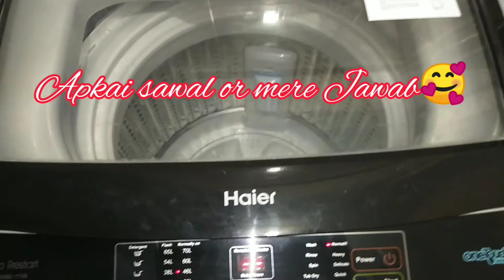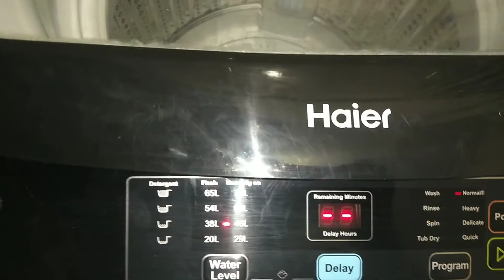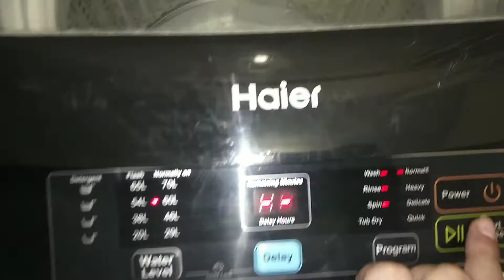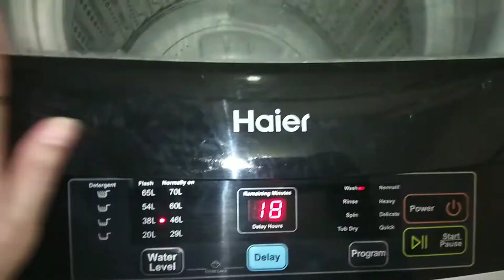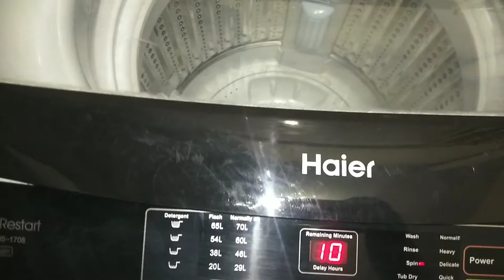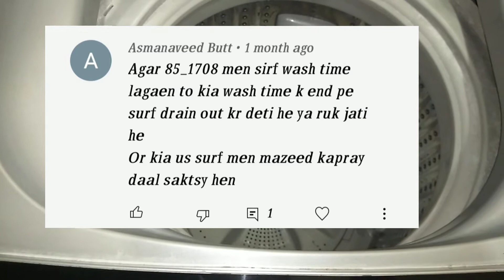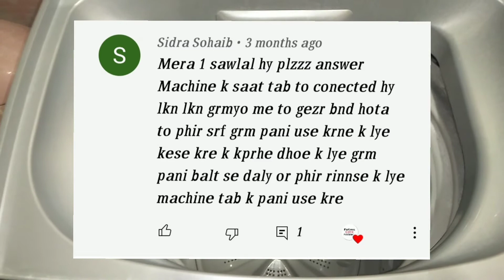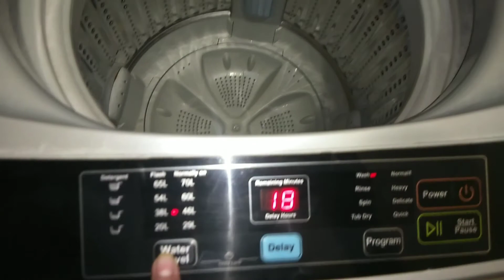Automatic Washing Machine Related questions🤫Haier Automatic Machine...